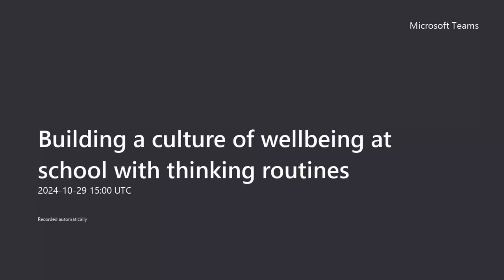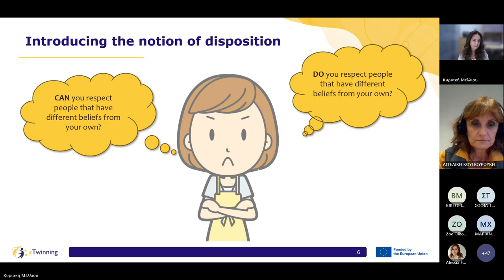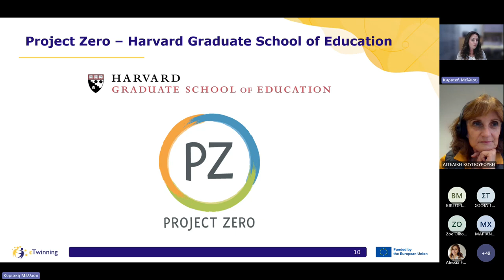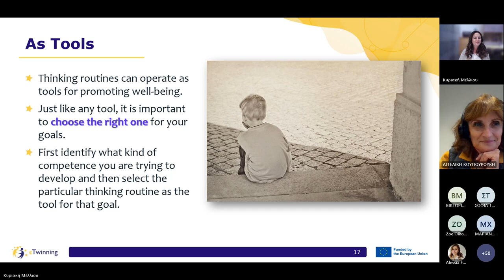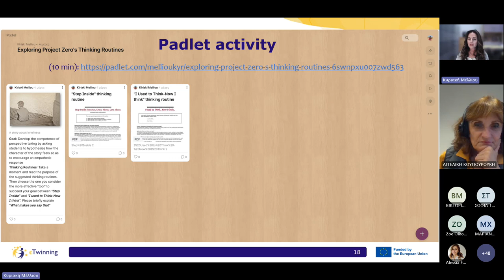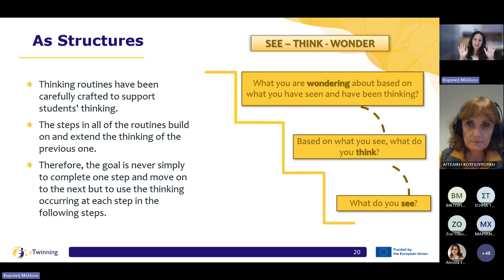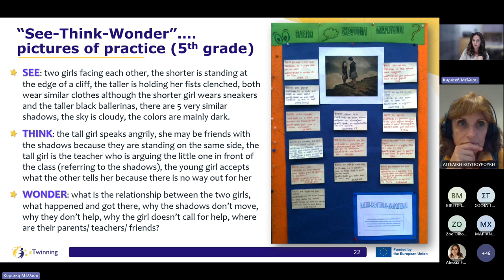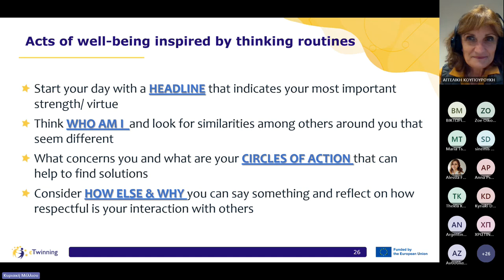Building a culture of wellbeing at school with thinking routines